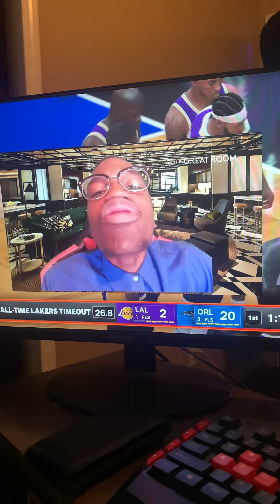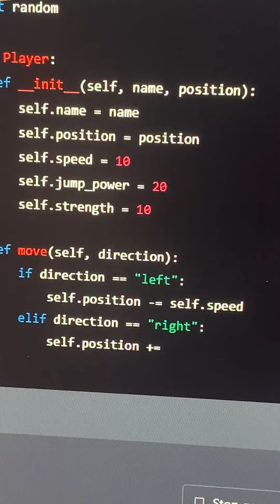When The Game Developers Get Fed Up (NBA 2K23)